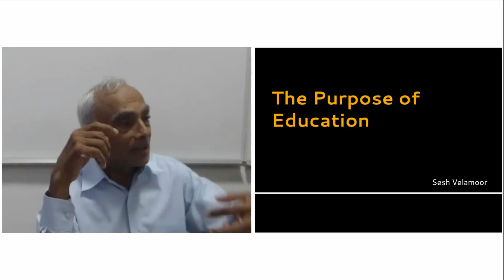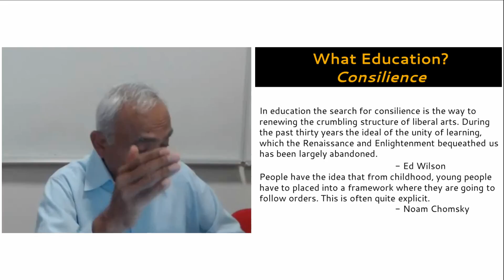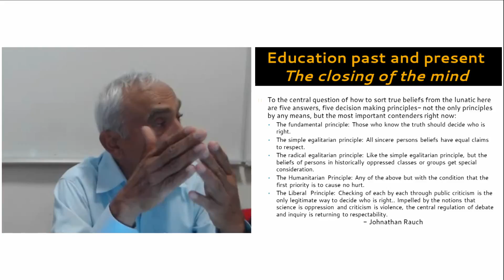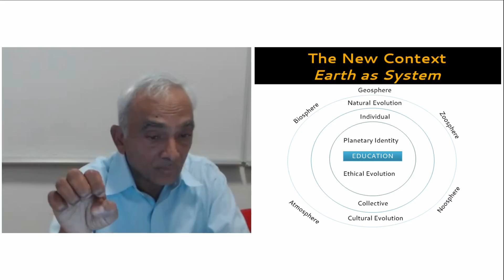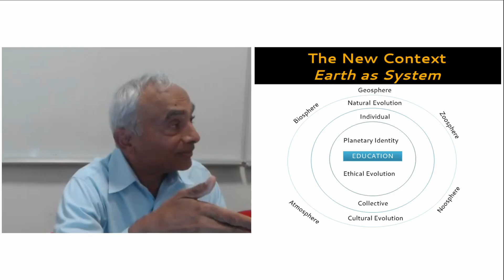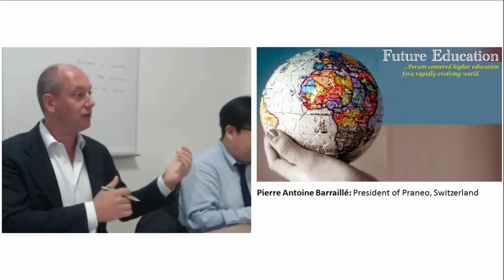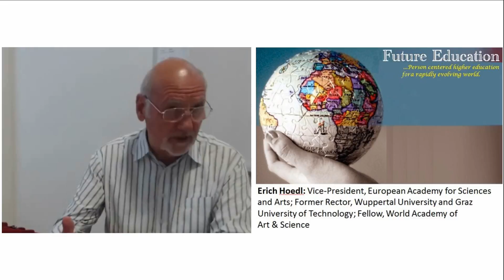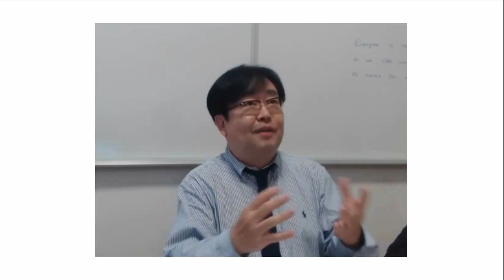Future Education_Purpose of Education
Presenter: Sesh Velamoor, Pierre Antoine Barraillé, Erich Hoedl, Stephen Yong-Seung Park
Course: Future Education
Session: Purpose of Education
Place: Inter-University Centre, Dubrovnik
Date: September 21, 2015